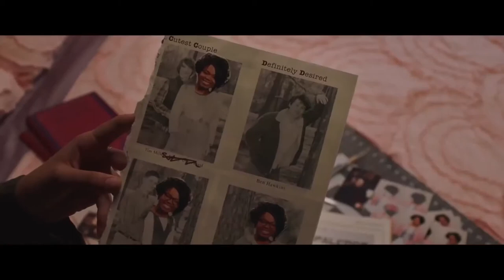Ma International Trailer #1 (2019)| Missi Pyle, Luke Evans, Juliette Lewis/ Thriller Movie HD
Starring: Missi Pyle, Luke Evans, Juliette Lewis

US Release Date: May 31, 2019
Directed By: Tate Taylor
Synopsis: In this new psychological horror-thriller from Tate Taylor and Blumhouse, a lonely woman befriends a group of teenagers and decides to let them party at her house. Just when the kids think their luck couldn't get any better, things start happening that make them question the intention of their host.

Data de lançamento nos EUA: 31 de maio de 2019
Estrelando: Missi Pyle, Luke Evans, Juliette Lewis
Dirigido por: Tate Taylor
Sinopse: Neste novo thriller de terror psicológico de Tate Taylor e Blumhouse, uma mulher solitária faz amizade com um grupo de adolescentes e decide deixá-los festejar em sua casa. Apenas quando as crianças pensam que a sua sorte não poderia ficar melhor, começam a acontecer coisas que as fazem questionar a intenção do seu anfitrião.

Movieclipstrailers Official trás a voces os melhores trailers do cinema . Por tanto seja bem vindo e tenha um otimo entretenimento..